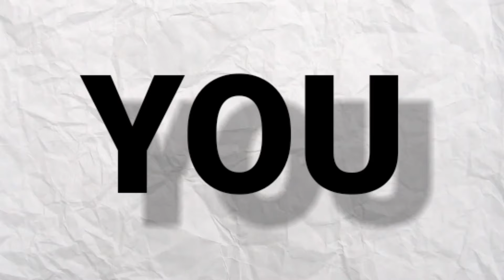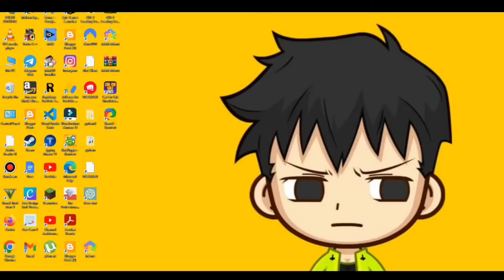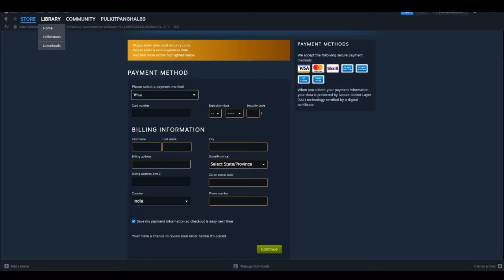BeamNG Drive Download PC | How To Download BeamNG Drive On PC | BeamNG Drive Game PC Download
Hey Guys, In This Video I Tell You 'How To Download BeamNG Drive On PC'.

Guys, Is Video Me Maine Aapko Bataya Hai 'BeamNG Drive Game Ko PC Me Kaise Download Kare'.

📋Related :-